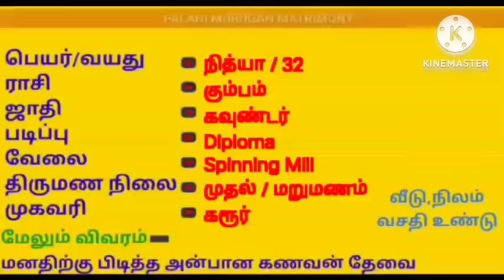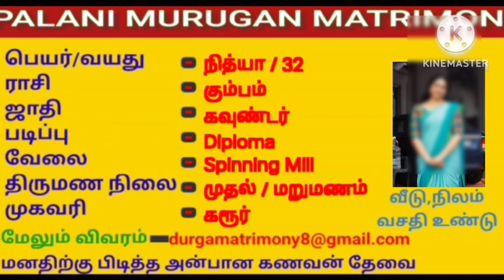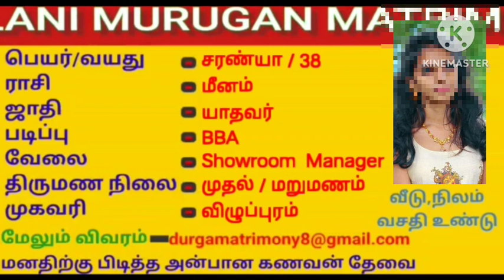விதவை பெண்ணுக்கு குணமான கணவர் தேவைremarriage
PALANI MURUGAN MATRIMONY